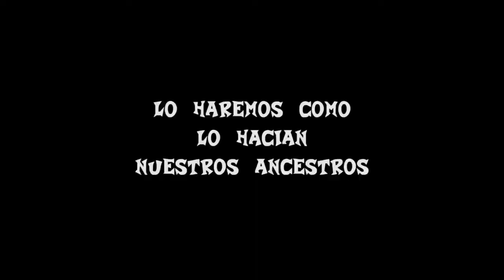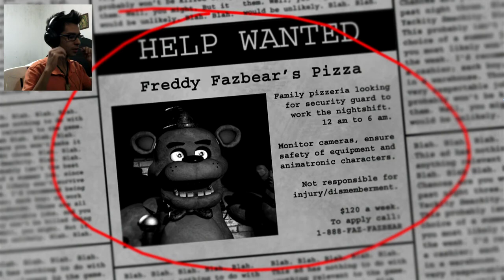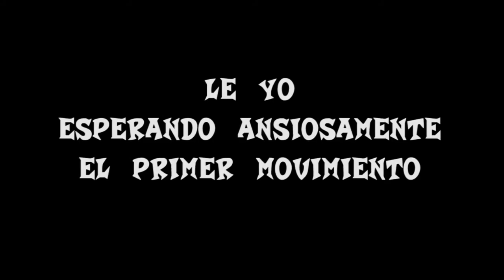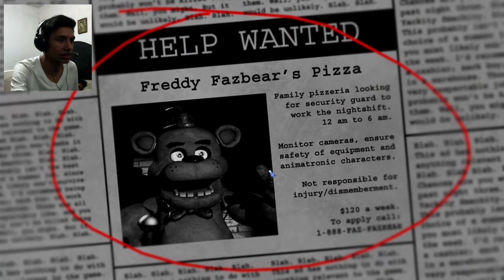Gritos de nena en Five Nights at Freddy's XD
Tienes Facebook y/o Twitter?